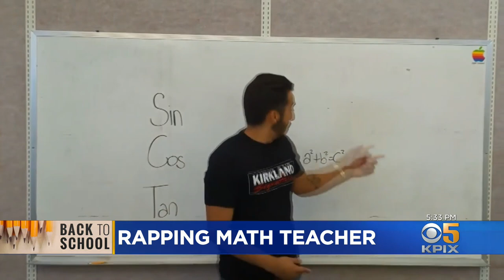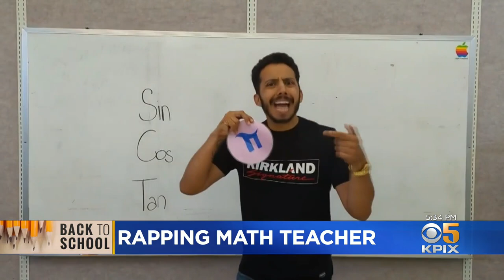Rapping math teacher gives students memorable lessons at Deer Valley High in Antioch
Jordan Orosco, a math teacher at Deer Valley High School in Antioch, is using his rap skills to liven up his classroom teaching. Juliette Goodrich reports.